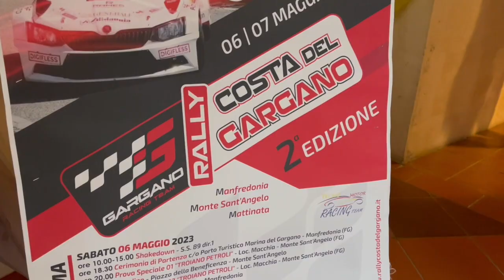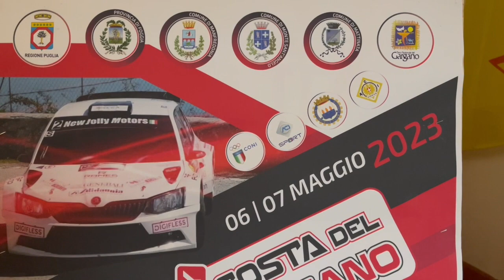Presentata seconda edizione Rally Costa del Gargano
PRESENTATA LA SECONDA EDIZIONE DEL RALLY COSTA DEL GARGANO IN PROGRAMMA SABATO 6 E DOMENICA 7 MAGGIO

Si è tenuta sabato 29 aprile, nella sala conferenze della Biblioteca comunale, la conferenza di presentazione della seconda edizione del Rally Costa del Gargano.

🎤 Per il Sindaco Pierpaolo d'Arienzo - “Il 6 e 7 maggio la seconda edizione del Rally Costa del Gargano si inserisce in un contesto meraviglioso per il nostro territorio. L’8 maggio, infatti, sul Gargano, celebriamo San Michele e da 6 anni lo facciamo con un festival internazionale: Michael, il festival del patrimonio. Vi potrebbe capitare, quindi, di incontrare in giro per le vie della Città dei due Siti UNESCO giornalisti, buyers internazionali, sindaci e amministratori di ogni parte d’Italia, artisti, musicisti, attori, cineasti. E da quest’anno tanti piloti. Perché Monte Sant’Angelo crede fortemente nella potenza degli eventi come attrattori e come strumenti di promozione. E crede nello sport anche come aggregatore sociale e culturale. Per questo uniamo eventi culturali e li coniughiamo con lo sport e con la promozione del territorio. Perché il Rally è anche questo: importante connubio tra sport e promozione. Continuiamo a lavorare al meglio, in collaborazione con le associazioni e con gli altri enti locali, per promuovere eventi sportivi di qualità che rappresentano un grande volano economico ed una costante promozione, contribuendo a far scoprire la bellezza e l’unicità del nostro territorio. Grazie agli organizzatori e ai piloti. A tutti coloro che sceglieranno di visitare Monte Sant’Angelo, va il nostro più caloroso benvenuto e l’invito a viverla nella sua interezza e bellezza”.
🎤 Giovanni Vergura, Assessore allo sport: "La seconda edizione del rally Costa del Gargano è il primo dei grandi eventi sportivi che ci apprestiamo a vivere qui a Monte Sant’Angelo. Seguiranno altri grandi eventi come il Trofeo Rosa dei due Siti UNESCO, il percorso delle mountain-bike, la Corri Monte che si terrà ad agosto, lo slalom nel mese di settembre come il Trittico dei Siti UNESCO (in bici tra Monte, Andria e Alberobello). La nostra mission è quella di rendere la nostra città sempre più accogliente dal punto vista turistico, culturale e sociale e le manifestazioni sportive vanno in questa direzione".
🎤 “Dopo la prima edizione ci apprestiamo a vivere un nuovo rally, migliorato e pronto a dare emozioni ai tanti fan. Sabato saranno due le prove speciali sulla Macchia-Monte e sei prove domenica” - spiega Pietro Azzarone della Gargano Racing Team, organizzatori del rally.
🎤 Per Raffaele Piemontese, Vicepresidente e Assessore allo Sport della Regione Puglia - “Lo sport è uno strumento di promozione del territorio e qui a Monte Sant’Angelo, in uno dei posti più belli del mondo, patrimonio dell’umanità UNESCO, il rally del Gargano sarà un ulteriore strumento di promozione e marketing territoriale. La Regione Puglia sostiene queste iniziative, lo facciamo in tutta la Puglia, perché siamo convinti che questo connubio tra manifestazioni sportive e territorio fanno sì che la Puglia possa essere ancora più conosciuta e apprezzata in Italia e nel mondo”.
“Michael e lo sport è una delle nuove sezioni del nostro festival del patrimonio” - spiega la vicesindaco-assessore cultura e turismo Rosa Palomba, che aggiunge - “Dal 4 al 12 promuoveremo la sesta edizione del Festival Michael e uniamo così cultura, turismo, tradizioni e sport, grandi vettori di promozione per la Città dei due Siti UNESCO”.

In programma:
Sabato 6 | ore 18.30 _ Cerimonia di partenza (Porto turistico Marina del Gargano, Manfredonia); ore 20 _ prova speciale 01 _ Macchia-Monte; ore 22 _ prova speciale 02 _ Macchia Monte;
Domenica 7 | ore 10.30 _ prova speciale 03 _ Mattinata-Monte; ore 10.50 _ prova speciale 04 _ loc. Carbonara-Monte; ore 14.20 _ prova speciale 05 _ Mattinata-Monte; ore 14.50 _ prova speciale 06 _ loc. Carbonara-Monte; ore 16.00 _ prova speciale 07 _ Mattinata-Monte; ore 17.00 _ Cerimonia di arrivo (Porto turistico Marina del Gargano, Manfredonia).